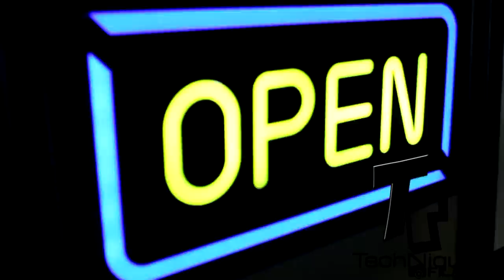TechNiqueFilms: Cairns Movement Meets Brass Knuckle Barbers & InkURBod